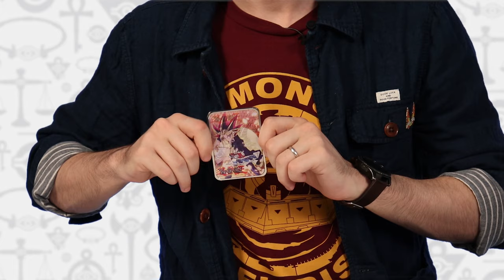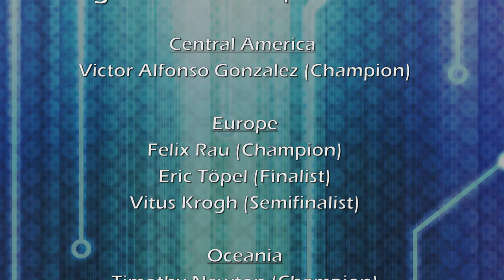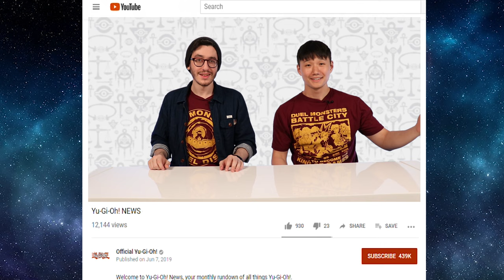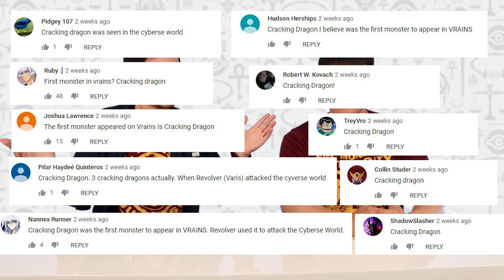Yu-Gi-Oh! NEWS | Art Show, Funko Pops! and TCG | 7/26/2019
Welcome to Yu-Gi-Oh! News, your monthly rundown of all things Yu-Gi-Oh!.

In this episode we take a look at the Yu-Gi-Oh! Tribute Art Show, some new products, and the Yu-Gi-Oh! TRADING CARD GAME.

Channel and hit the alert bell to know when new episodes are released!

Stay up to date on Yu-Gi-Oh! at yugioh.com

Yu-Gi-Oh!

Yu-Gi-Oh! GX

Yu-Gi-Oh! 5D's

Yu-Gi-Oh! ZEXAL

Yu-Gi-Oh! ARC-V

Yu-Gi-Oh! VRAINS

Yu-Gi-Oh! THE MOVIE

Yu-Gi-Oh! Bonds Beyond Time

Yu-Gi-Oh! The Dark Side of Dimensions
© Kazuki Takahashi/Yu-Gi-Oh! DDMC